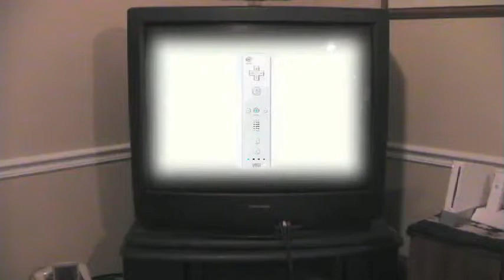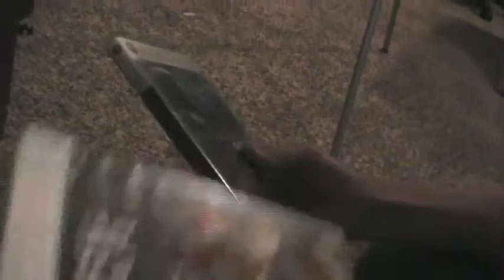LXI Episode 1-6 ~ A New Threat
Episode 1-6  A New Threat

Episode six of the first season of "The League of Extraordinary Idiots"
Vader has entered the Little blue house and to his surprise so has Optimus.